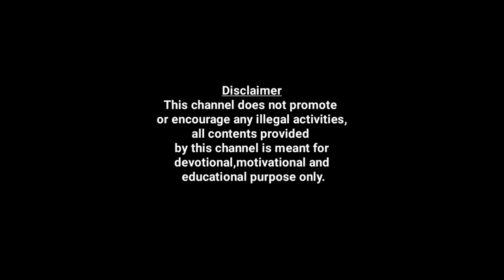🔥🔥2020ൽ പുണർതം നക്ഷത്രം🔥🔥സമ്പൂർണ നക്ഷത്രഫലം🔥🔥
പുണർതം നക്ഷത്രം.സമ്പൂർണ നക്ഷത്രഫലം.
  വിദ്യാഭ്യാസം, തൊഴിൽ,സാമ്പത്തികം
2020 പുണർതം നക്ഷത്രക്കാർക്ക് സാമ്പത്തികമായി ഏറെക്കുറെ അനുകൂലമാണ്. സ്ഥിര നിക്ഷേപം എന്ന നിലയിൽ പുതിയ പദ്ധികൾ ആരംഭിക്കുന്നതിനും ഈ വർഷം സാധ്യതയുണ്ട്. നിലവിലുള്ള ഗൃഹത്തിന് വാസ്തു ശാസ്ത്രപരമായ പ്രശ്നങ്ങൾ നേരിടേണ്ട അവസ്ഥയുണ്ടാകും. പുതിയ ഭൂമി വാങ്ങുന്നതിനും ഗൃഹ നിർമിക്കുന്നതിനുമുള്ള കാര്യങ്ങൾക്ക് തുടക്കം കുറിക്കാനാകും. 2022ൽ ഗൃഹ നിർമാണം പൂർത്തീകരിക്കുന്ന വിധത്തിലുള്ള പ്രവർത്തനങ്ങളായിരിക്കും തുടങ്ങുക.

ഫോണിലൂടെ കൺസൾട്ടേഷൻ ഇല്ല.
നേരിൽ കാണുന്നതിന് ഈ നമ്പരിൽ വിളിച്ച് തീയതിയും സമയവും ഉറപ്പു വരുത്തുക.